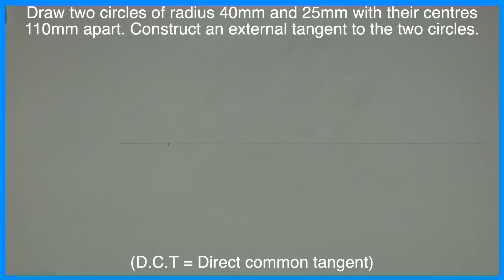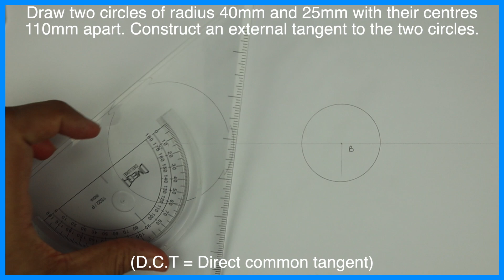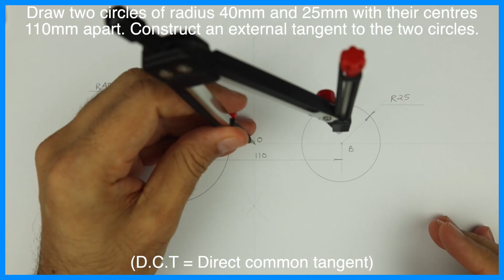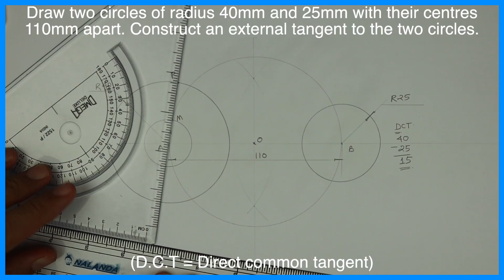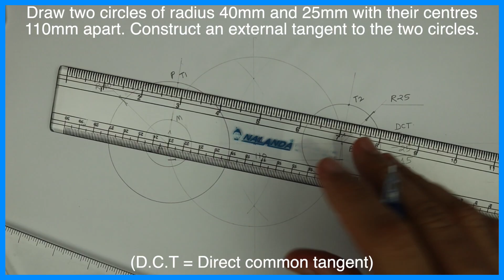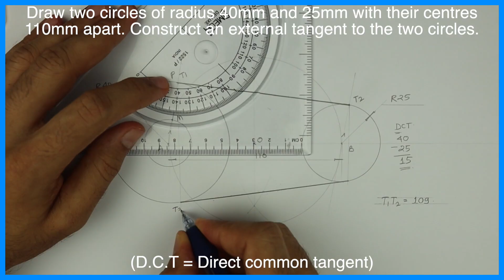Direct common tangent DCT External tangent Engineering drawing Technical drawing